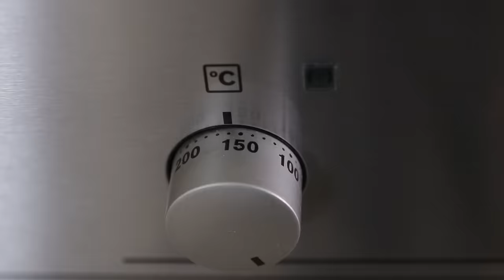Pavlova Recipe | How to Make Pavlova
Learn how to make the perfect pavlova cake. If you’re not familiar with pavlova, Pavlova is a meringue-based cake. It has crisp crust and soft marshmallow texture on the inside and topped with whipped cream and fresh fruits. Beautiful and delicious dessert.

My favorite kitchen equipment:

Ingredients:
For the meringue:
4 Egg whites (~140g), room temperature
1 cup (200g) caster Sugar
Pinch salt
2 teaspoon Cornstarch
2 teaspoons white wine vinegar
1 teaspoon Vanilla extract
For the cream:
1½ cups (360ml) Heavy cream, cold
3 tablespoons (23g) Powdered sugar
1 teaspoon vanilla extract
Strawberries

Directions:
1. Preheat oven to 160C (320F).
2. Lay a sheet of parchment paper on a baking tray and mark, a 20cm (8-inch) circle. Turn it upside down. Set aside.
3. In a large bowl whisk egg whites until soft peaks form, gradually add sugar, until stiff peaks form and the meringue looks glossy. Add white wine vinegar, cornstarch, vanilla extract and beat on low speed until incorporated.
4. Spread the meringue inside the circle, creating a crater by making the sides a little higher than the middle.
5. Place the pavlova in the oven, reduce the heat to 120C (250F). Bake for 75 minutes, then turn off the heat and let the Pavlova cool completely (at least 4 hours) inside the oven.
6. Make the cream: place heavy cream, sugar and vanilla extract in a large bowl. Beat to stiff peaks.
7. Spread whipped cream on top of the pavlova and decorate with fresh strawberries.

Notes
• Separate the egg whites when they’re cold, it’s much easier.
• To make stable meringue: after you separated the egg whites, bring them to room temperature.
• Make sure your bowl is very clean and there is no any water or grease, otherwise you’ll not be able to rich stiff peaks.
• The meringue without the cream can be stored up to 3 days in room temperature.